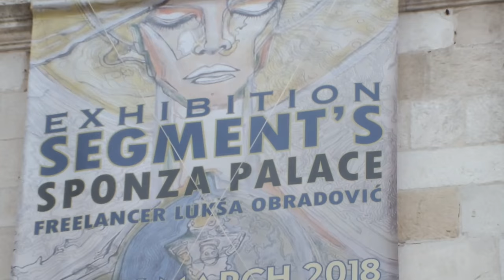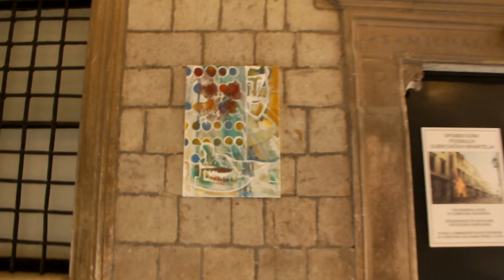Freelancer Painter Lukša Obradović - Segment's Exhibition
Freelancer Painter Lukša Obradović - Exhibition Segment's Art Music  Love